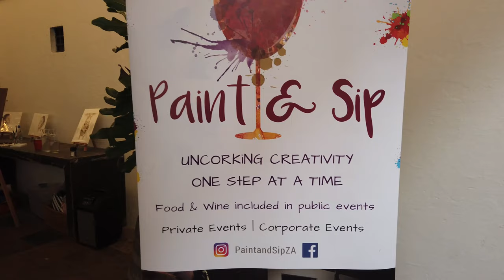Paint & Sip | Uncork you inner artist for a good cause | Call 2 Care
The perfect addition to any social event, whether you want a creative spin to a conference, birthday party, a bachelorette party, or want to leave your corporate team feeling positively charged at a team get together.​ Our team and equipment can come to any venue of your choosing. If you need a venue we have a list of venues that give us a preferential venue hire and meal rates.

Private Paint & Sip events are available in two options.

1. THE STEP BY STEP SOCIALITE
A relaxed social environment where guests unleash their creativity step by step and each person can take home their own masterpiece.

2. THE COLLABORATION STATION
Teams work together to create an enormous multi-canvas masterpiece that reflects your team, company and/or conferencing goals & values that can be displayed proudly.

HELP IMPROVE LIVES THROUGH EDUCATION
Call 2 Care is a Non-Profit Organisation located in Cape Town that improves lives through educational outreach projects and socially conscious events. From improving health and nutrition at hospitals and children's homes, empowering youth to implementing water-wise food gardens, Call 2 Care build strong foundations for future growth by focusing on education, skills development and community engagement.